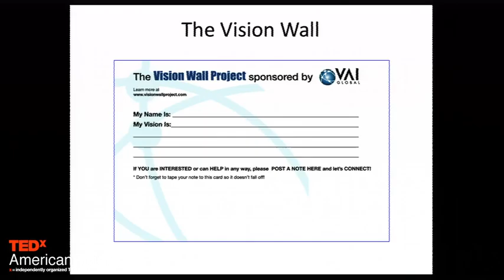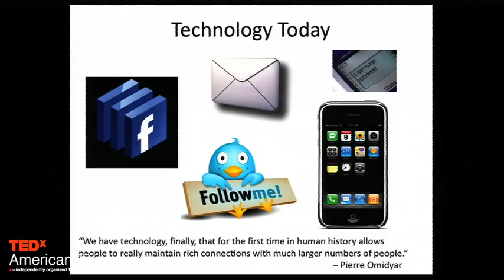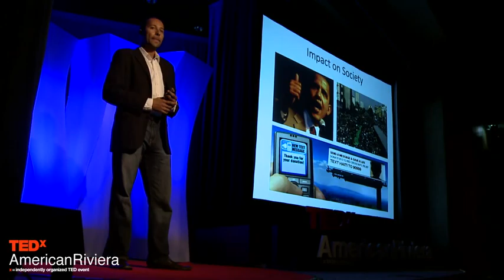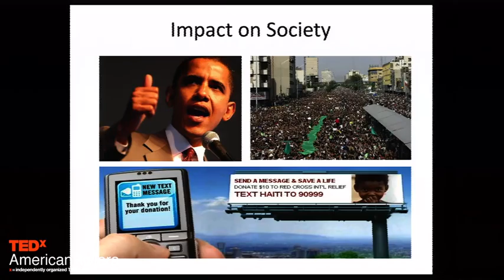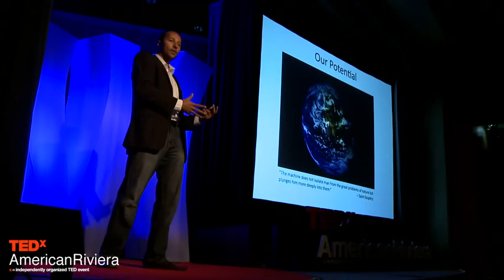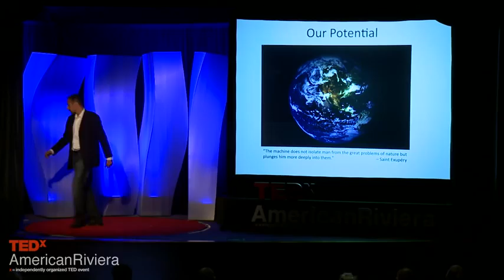TEDxAmericanRiviera - Don Oparah - The power of connecting people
About Don Oparah
Don Oparah, PhD. is the founder and CEO of VAI Global, an online Innovation Community that connects entrepreneurs, innovators, investors and others active in building high growth, high impact companies and organizations.  He has a range of experience in technology business, consulting, research and education as well as very specific knowledge about accelerating start-up ventures and building innovation communities. Prior to starting VAI Global, Don developed the vision for, launched and successfully grew the UCSB Venture Acceleration Initiative to accelerate university spin-off ventures. He also spent several years working in information technology and strategy consulting in the United Kingdom. Don has acted as a speaker, panelist, judge, guest lecturer and author on the topics of start-ups, entrepreneurship and innovation.